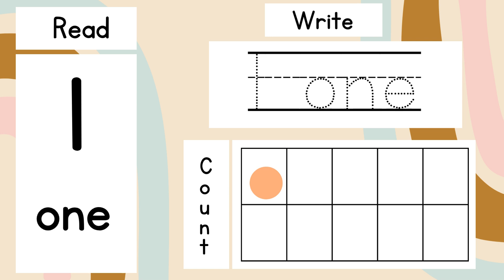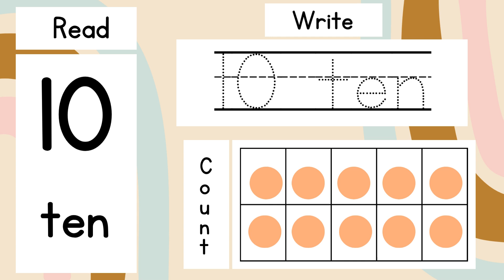LEARN NUMBERS 1-10 FAST! 🔢 Read, Write & Spell with Fun Animations | Preschool Counting Mastery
🌟 **COUNT, WRITE & SPELL NUMBERS 1-10 IN ONE FUN VIDEO!** 🌟
Join our animated friends as they turn number learning into an exciting adventure! Perfect for toddlers and preschoolers mastering early math skills.

✏️ **WHAT MAKES THIS SPECIAL:**
✅ **READ:** Clear number pronunciation
✅ **WRITE:** Animated tracing guides
✅ **SPELL:** Catchy letter-by-letter songs
✅ **PRACTICE:** Pause-and-repeat challenges

👶 **PERFECT FOR:**
• Ages 2-5 years
• Homeschool families
• ESL learners
• Kindergarten prep